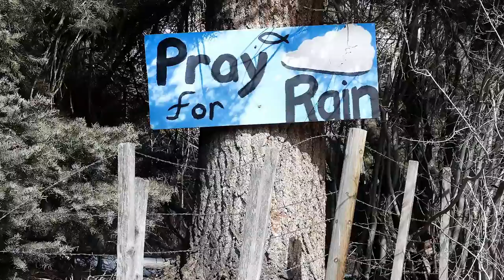I’ve Seen Fire and I’ve Seen Rain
Fire mitigation is always apart of the conversation. While fire bans ordinance gets closely looked at. And the rain-barrel bill drowns.